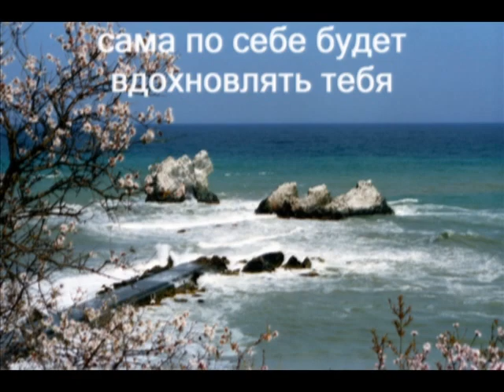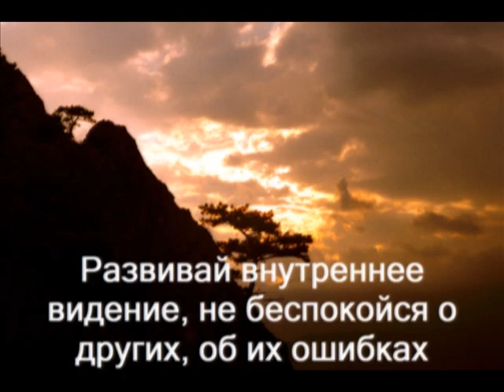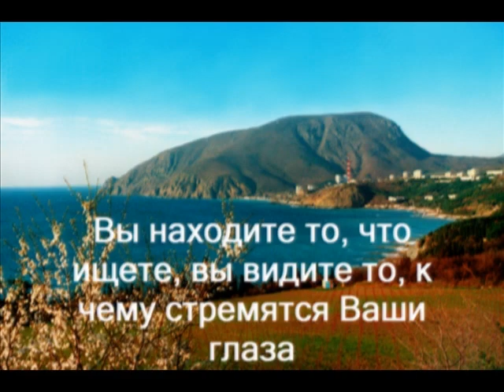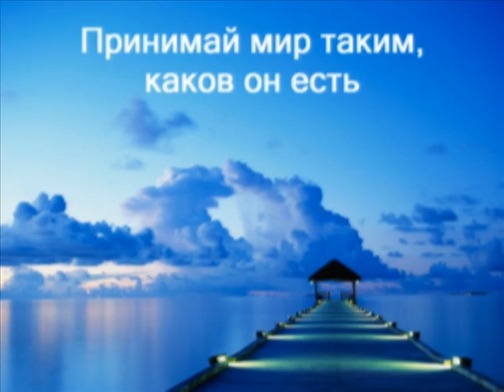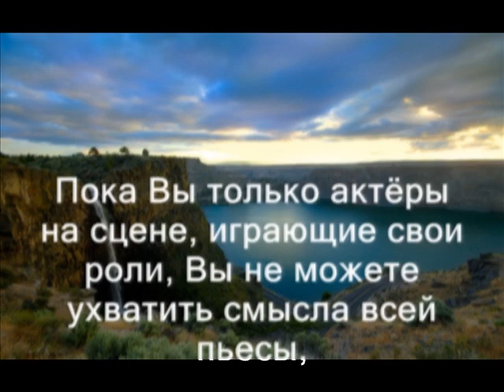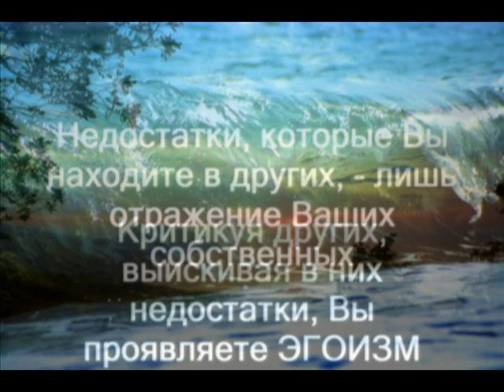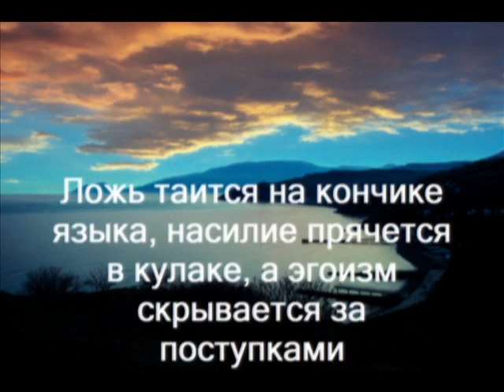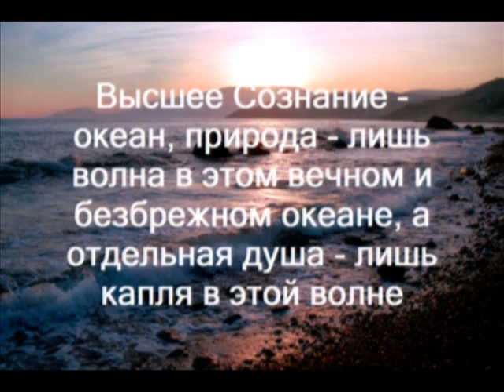SAI BABA :: ИСКУССТВО ЖИЗНИ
Однажды великий философ Шопенгауэр пошел на прогулку в городской сад. Было около трех часов ночи и совсем темно. Он так глубоко погрузился в свои мысли, что не замечал ни позднего времени, ни ночного сторожа. Сторож, взяв палку, решил узнать, почему кто-то ночью бродит в саду, да еще и разговаривает сам с собой, как сумасшедший. Он стукнул палкой о землю и громко прокричал:

"Кто ты? Откуда и зачем пришел сюда?"

Услышав обращенный к нему вопрос, Шопенгауэр засмеялся и сказал:

"Вы задаете мне очень трудный вопрос, мой друг. Всю свою жизнь я задавал его себе: кто я, откуда пришел и почему? И теперь вы тоже спрашиваете это у меня. Неужели вы думаете, что я смогу дать вам ответ?"

Мы можем посмеяться над Шопенгауэром, но от этого наше положение не изменится. Природа жизни для нас — закрытая книга. Самое удивительное, что мы являемся чужими для самих себя. Кто я? Если я не знаю этого основного факта, как я смогу узнать все остальные аспекты Истины? Познать самого себя — это первый необходимый шаг по направлению к Истине, без которого дальнейший поиск бесполезен.
Люди задают самые различные вопросы: "Существует ли Бог? Является ли освобождение возможным?" и тому подобное. Но никто не спрашивает: "Кто я?" Основной вопрос религии — не существование Бога, а существование себя. Путешествие за Истиной происходит внутри, а не снаружи. Поэ-тому она не может быть достигнута путем опроса других людей. Ее нельзя познать через другого, она не может быть выучена, изучена, передана.

Поиск Истины не для тех, кто верит в спасение и безопасное существование. Этот поиск для бесстрашных душ... для тех, кто не забыл о своих крыльях и бескрайних небесах.

Поиск Истины — это не поиск безопасности, это поиск свободы. Но у многих людей свобода вызывает панический страх, в свободе видят опасность. И каждый возводит стены вокруг себя: видимые — из мрамора, кирпича, бетона, и невидимые — из концепций, доктрин, догм. И чем толще эти стены, тем дальше вы находитесь от открытого неба Истины. Вы сами выстраиваете себе тюрьму. Кто сказал вам, что вы — индус, мусульманин? Кто просил вас следовать Гитлеру или Марксу? Кто просил вас связывать себя? Никто не просил!!! Вы связали себя собственными руками. Это ваш выбор. И первое, что необходимо — осознать состояние ограниченности. Человек — раб, но чей раб? Человек раб своей глупости, невежества, безразличия и скуки. И самый несчастный раб — это тот, кто даже не знает, что он раб, тот, кто смотрит на свои оковы, как на украшение.

Истина познается только теми, кто не подвержен воздействию доктрин, теми, кто жаждет порвать оковы для достижения Истины. Сама Истина говорит: "Оставь все догмы, концепции и просто погрузись в Меня".

Samastha Lokah
Sukhino Bhavanthu !!!